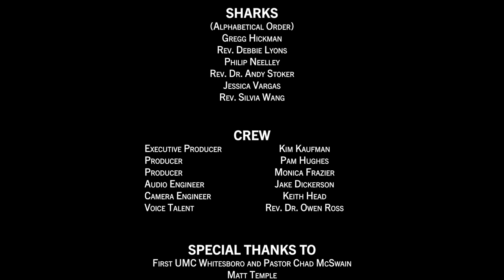Spark Tank Episode 4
Watch as Pastor Kala Raglin (The Village UMC) and Pastor Rebecca Grogan (Good Shepherd UMC) face the Spark Tank judges.
Pastor Raglin is looking to fund Healthcare in Worship.
Pastor Grogan is looking to fund Hope Love Peace Joy Senior Ministry.
This is a North Texas Conference production. Filmed Dec. 3, 2022.